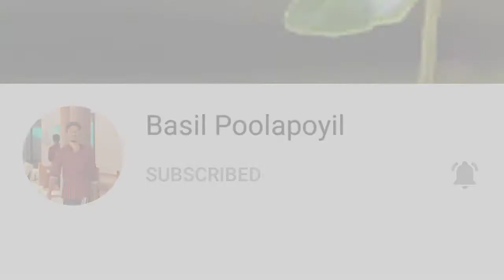ഈ വീടിന്റെ ചുമര് നിർമാണം പോലും കോണ്ഗ്രീറ്റ് കൊണ്ട് innovative Congreet House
ഈ വീട് ഉണ്ടാക്കിയത് കണ്ടാൽ അത്ഭുതപ്പെടും

ഈ വീടിന്റെ ചുമര് പോലും കോണ്ഗ്രീറ്റ്
innovative Congreet House

BasilPoolapoyil